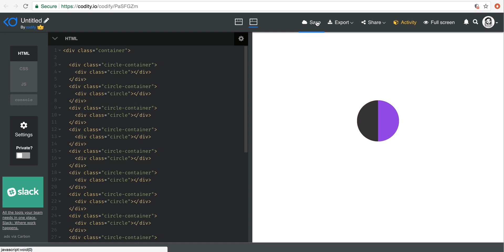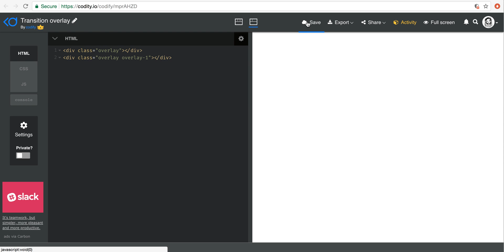Teaser: Reveal - Cloud - half circle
Series of tutorials to create a reveal overlay effect, how to create a cloud completely in Css and how to make a half circle in css